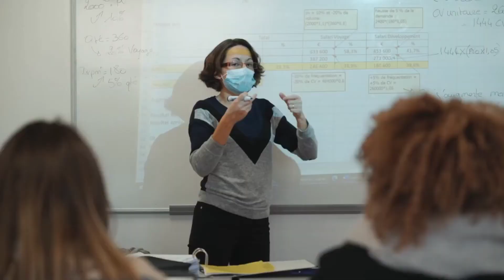Geoffrey Barcelo - Win Sport School